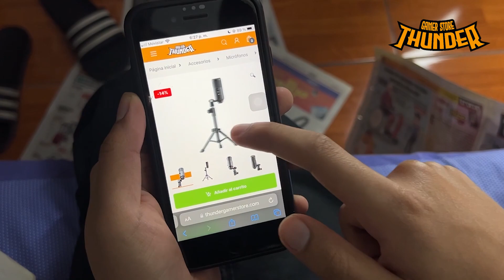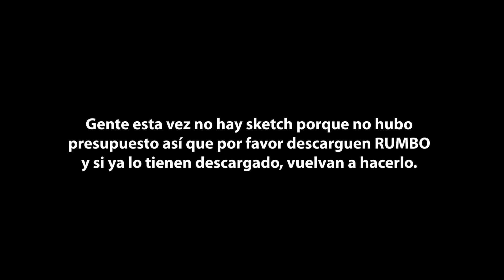ALONSO ACOSA a sus FANS sin importarle su NOVIA 😈🔥 | CONEROSCAST #23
EL PODCAST MÁS HUMILDE DEL PERÚ
Todos los Domingos 5:00 pm

Limosna Aquí:
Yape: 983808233